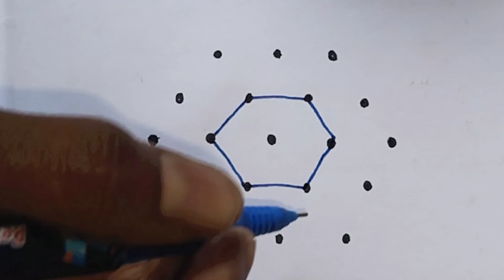5*3 easy and beautiful festival rangoli design for daily users|| simple rangoli design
5*3 easy and beautiful festival rangoli design for daily users|| simple rangoli design